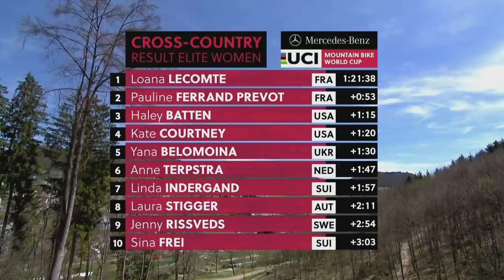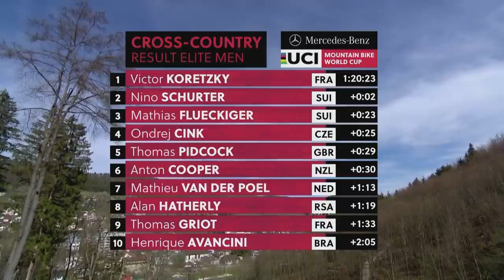Víctor Koretzky y Loana Lecomte ganan la Copa del Mundo MTB de Albstadt 2021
Los bikers franceses Victor Koretzky y Loana Lecomte se impusieron en la primera Copa del Mundo de MTB 2021 disputada en Albstadt (Alemania).

Imágenes cortesía: Red Bull Content Pool.